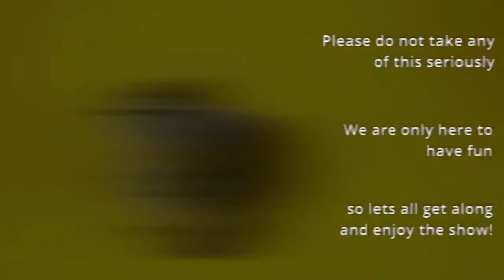Pearl-Fish & Friends Play: Friday the 13th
James & Ette join tonight for a few rounds of Friday the 13th, lets see how well we do :)

To keep up to date with what is planned for the channel or to make any suggestions of your own, please join the Pearl-Fish Productions discord server

Channel logo art provided by -- Lizzard691